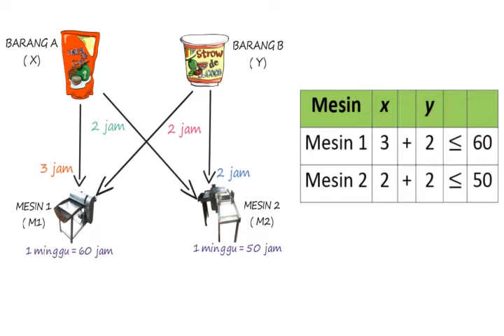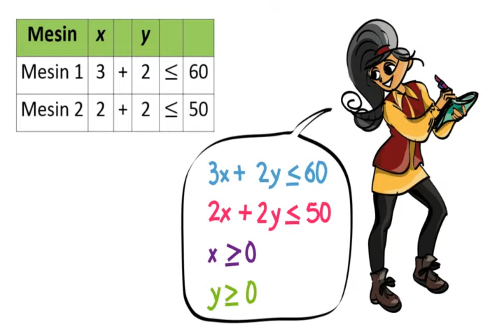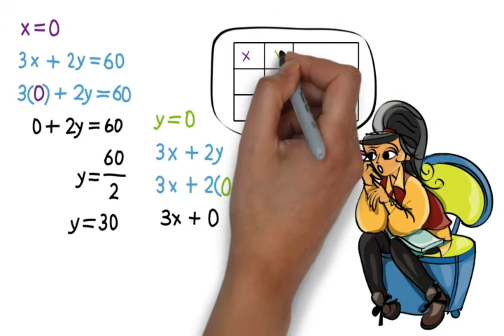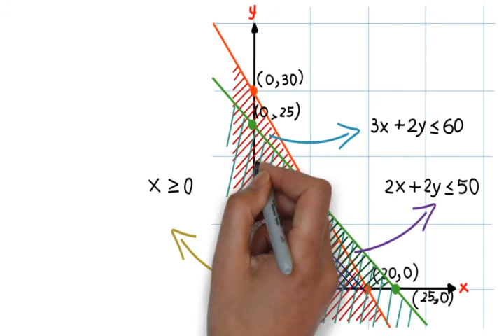Membuat Model Matematika Sistem Pertidaksamaan Linier Dua Variabel